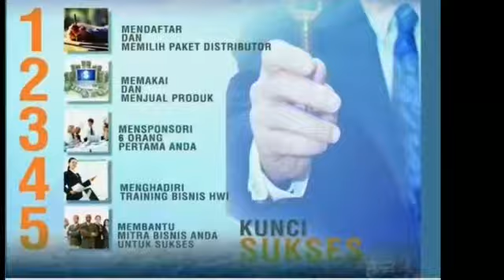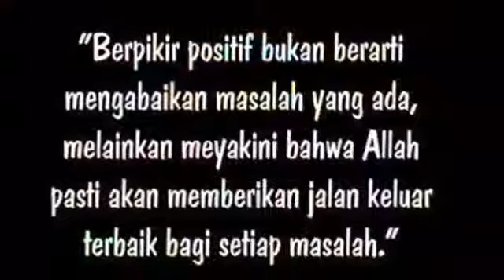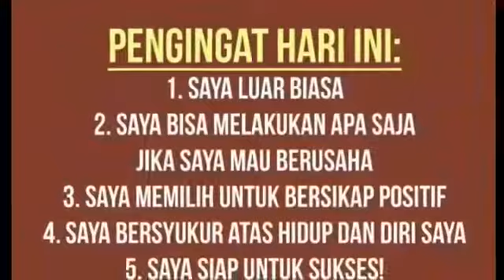Kenapa harus joint HWI